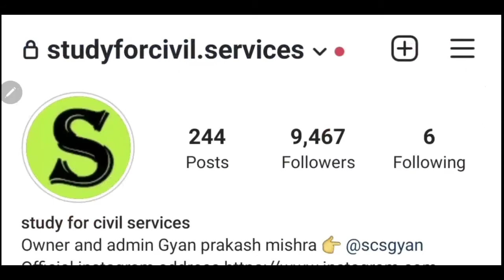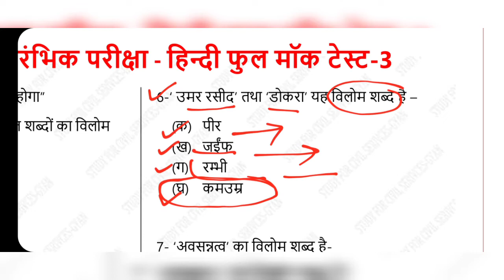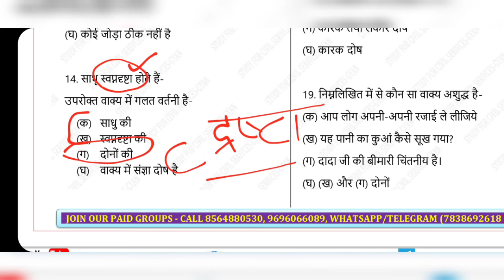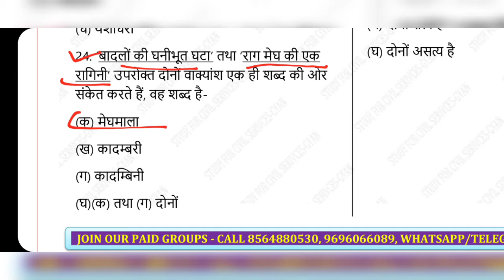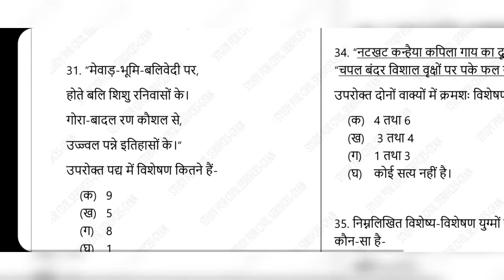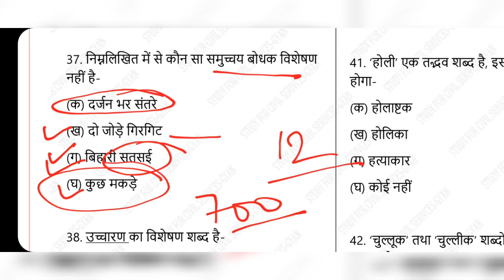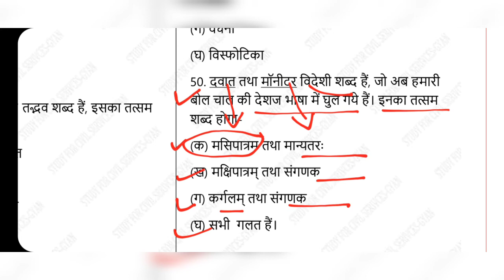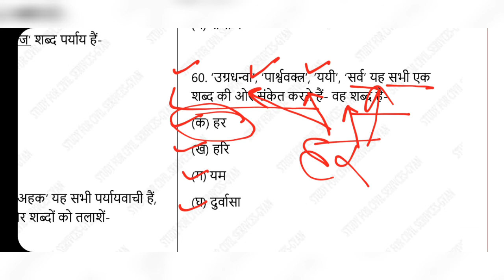ro aro hindi practice set 3 free mock test series model paper for ro/aro pre uppsc uppcs pre mains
ये मॉक टेस्ट इन टॉपिक्स को कवर करता है 👇
UP R.O./A.R.O. (Pre) objective 60 number paper का पाठ्यक्रम
प्रमुख शीर्षक प्रश्न        संख्या
1. विलोम शब्द        6
2. तद्भव तत्सम शब्द      6
3. वाक्य एवं वर्तनी शुध्दि    6
4. अनेक शब्दों के लिए एक शब्द  6
5. विशेषण और विशेष्य      6
6. पर्यायवाची शब्द       6
uppsc ro aro pre and mains 60 number mcq vastunishth prashn objective hindi playlist by study for civil services =
is playlist me uppsc uppcs wali  samiksha adhikari ( ro or review officer ) aur sahayak samiksha adhikari ( aro or assistant review officer ) ki puri preparation taiyari karne ke liye videos di gayi hain .
tests bhi diye gaye hain aur baki official syllabus ka study material bhi